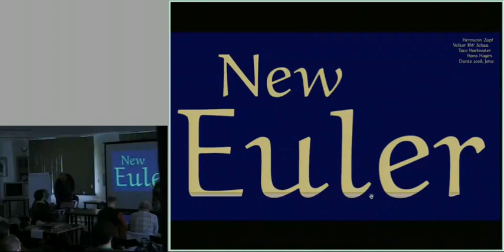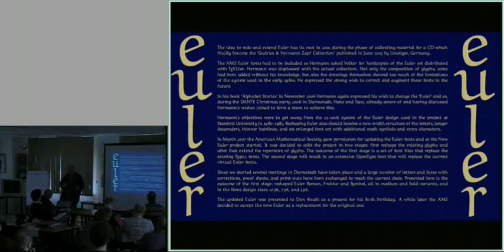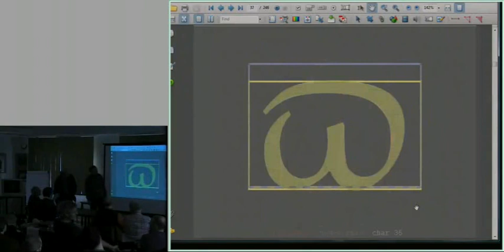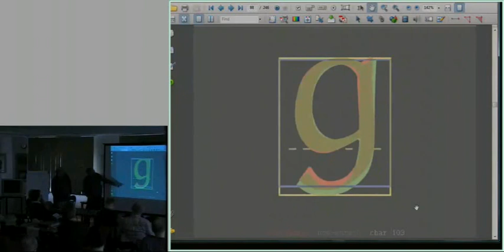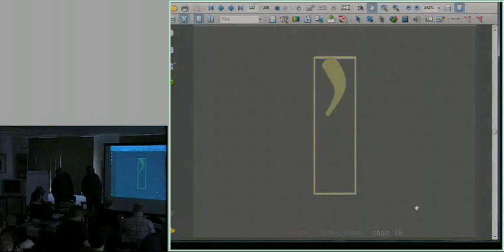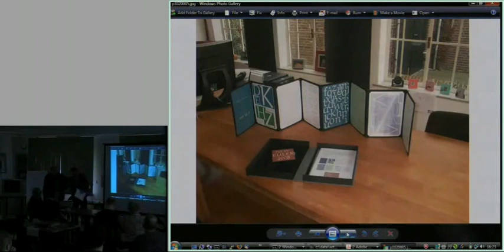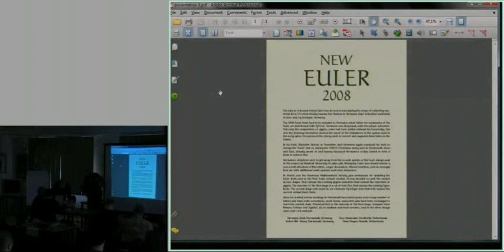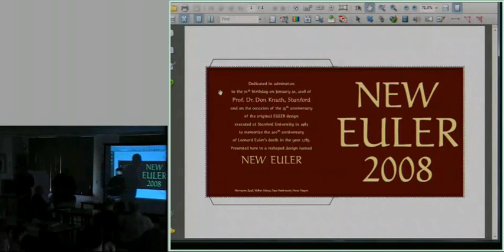Reshaping Euler: A collaboration with Hermann Zapf